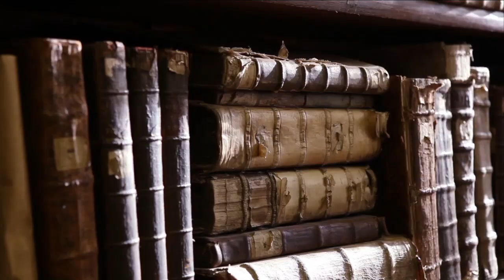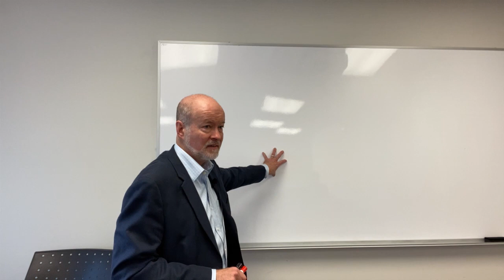The Road to Poststructuralism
This is a summary of how scholars came to evacuate literature of meaning.